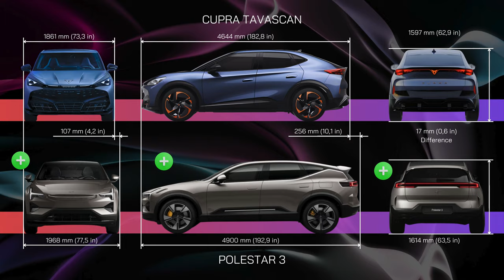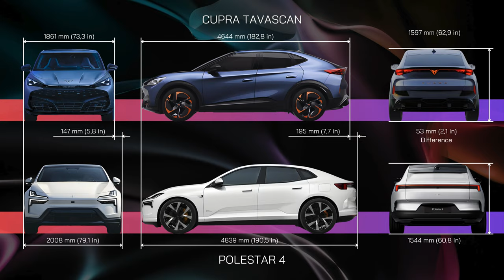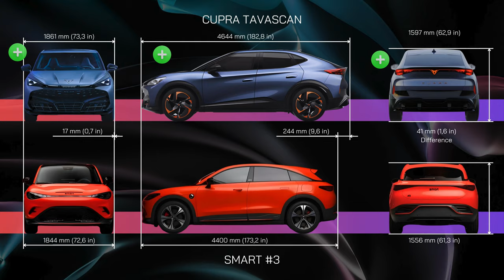Cupra Tavascan | Dimensions compared to other cars in REAL scale!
Get a true scale comparison of the exterior of the Cupra Tavascan and see how it measures up to other vehicles. If you're considering buying a Tavascan, this video is a must-watch for a better understanding of its size and proportions. Look for the green plus to spot the car with the largest length, width, or height.
All images are presented in true scale for a visual comparisonto and to give you an initial sense of its size!

Your support drives us to create even more captivating videos.
Leave us a comment sharing which car you'd like to see next!

⏰ Timecodes ⏰
00:00 Introduction
00:24 Tesla Model Y
00:36 Polestar 3
00:48 Mercedes EQE SUV
01:00 Polestar 4
01:12 Fisker Ocean
01:25 VW Golf 8
01:37 Audi Q4 E-Tron
01:49 Ford Mustang Mach-E
02:01 Kia EV6
02:13 Skoda Enyaq
02:25 Hyundai Ioniq 5
02:38 Polestar 2
02:50 BMW iX2
03:02 VW ID.4
03:14 Ford Explorer Electric
03:26 BMW iX1
03:38 Mercedes EQA
03:51 Smart #3
04:03 BYD Atto 3
04:15 Volvo XC40 Recharge